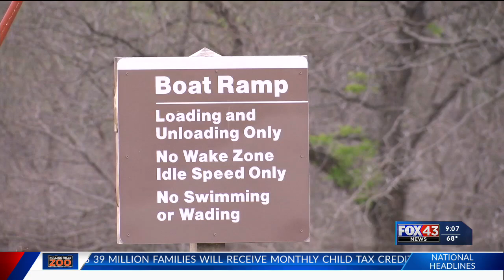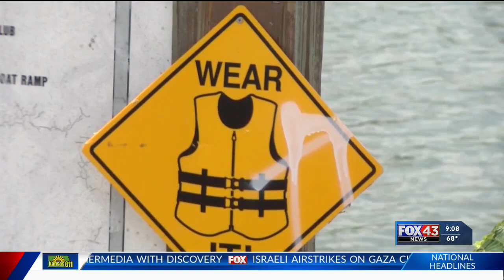Love, Carissa lifejacket sign stolen from Perry Lake